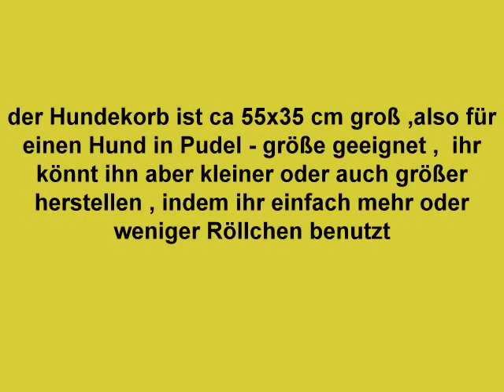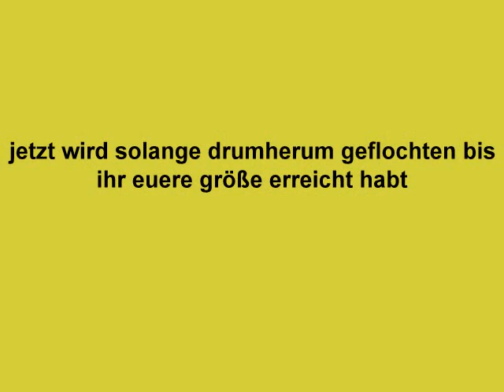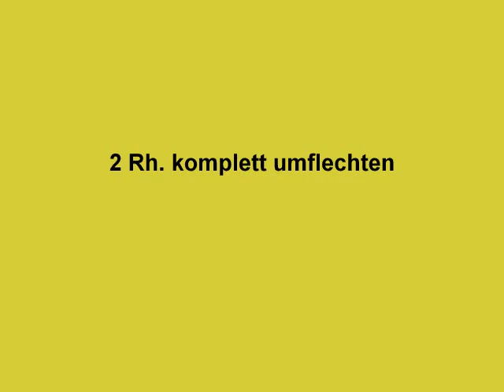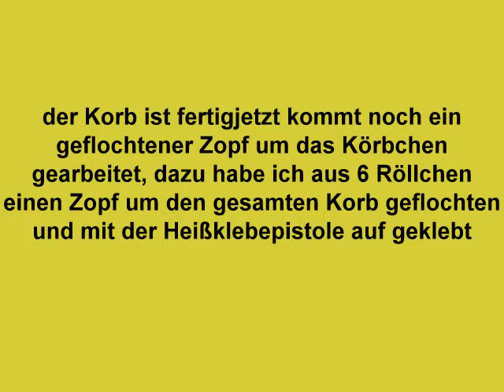Hundekörbchen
Bastelanleitung / Hundekörbchen